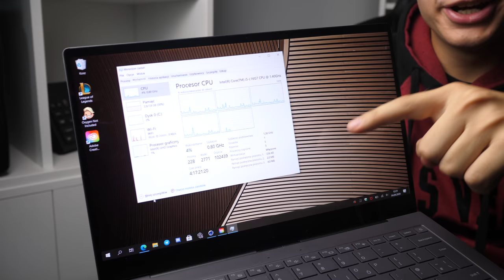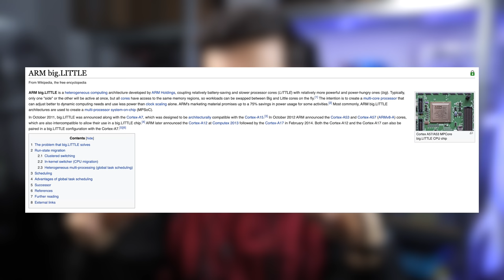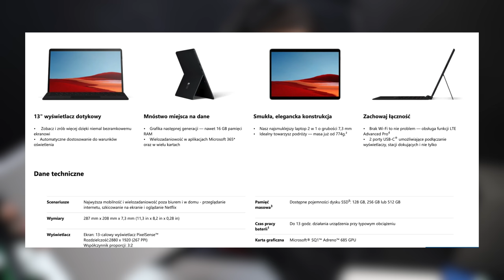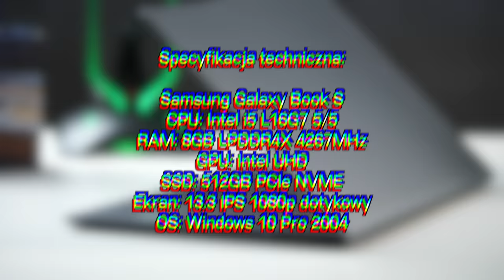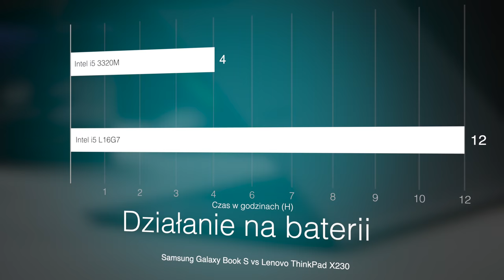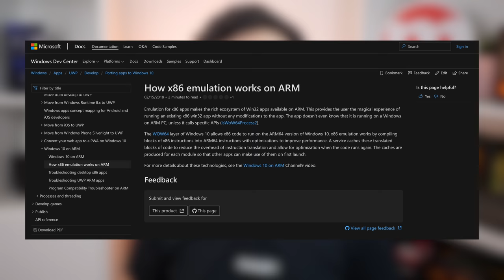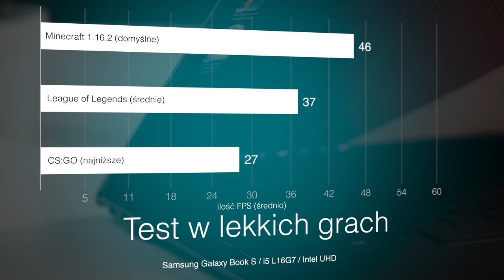5 RDZENI w laptopie? - Intel Lakefield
Dziś sprawdzimy pierwszy laptop, który jest wyposażony w nowy procesor Intel Lakefield. Intel i5 L16G7 bo tak nazywa się rzeczony SOC jest niesamowicie interesujący bo posiada 5 rdzeni i przypomina nieco swoją budową procesory ARM, które korzystają z tzw big.LITTLE. Procesor ten jest niesamowicie ważny dla Intela, który chce coraz mocniej konkurować z procesorami ARM, które pomału prześlizgują się do laptopów konsumenckich. Priorytetem tego CPU jest długi czas pracy na baterii, oraz mała ilość wydzielanego ciepła - tak aby urządzenia mogły być pasywnie chłodzone 😀

Czas zgłaszania się do Quizu do 18 września, wyniki 20.